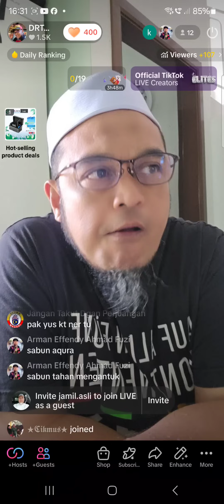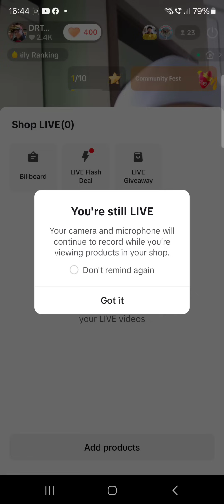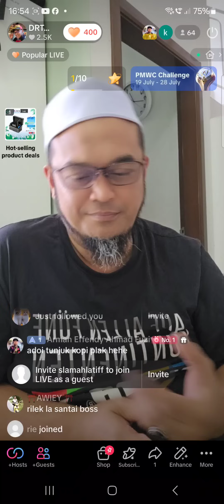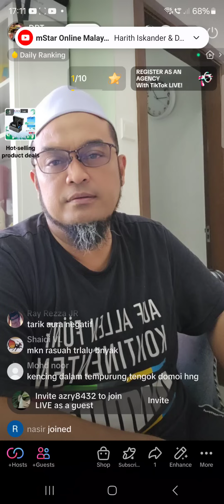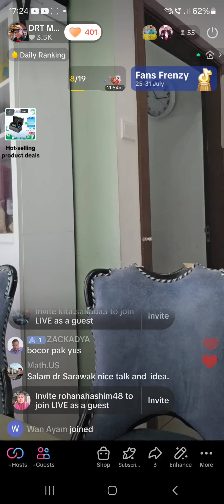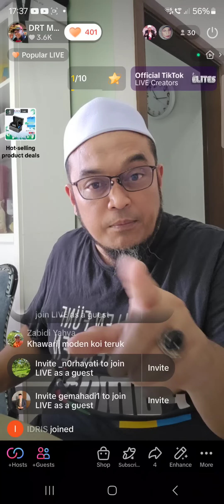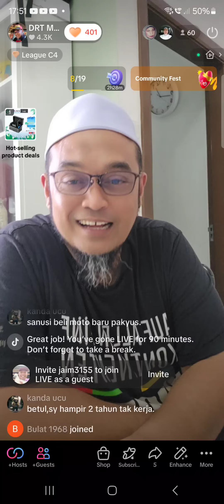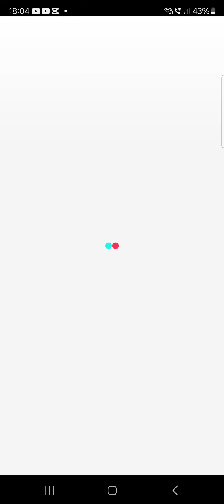hang stop politiklah pas sebab hag bodo